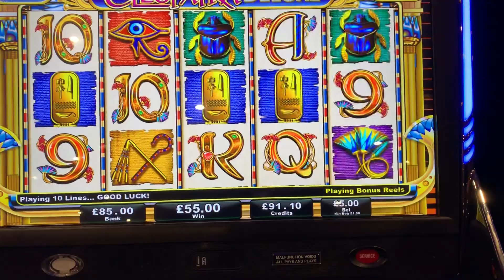This is why I don’t play cleopata much anymore!!!